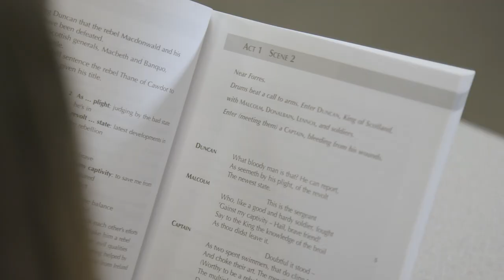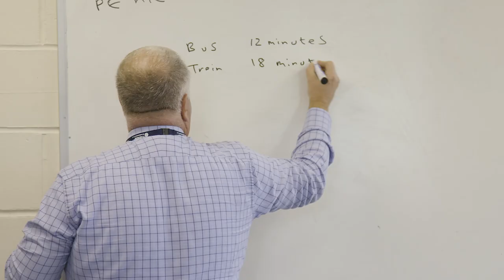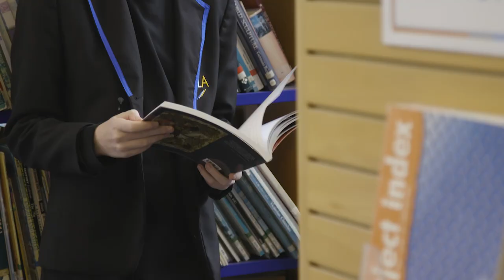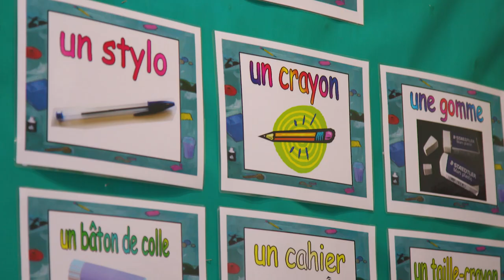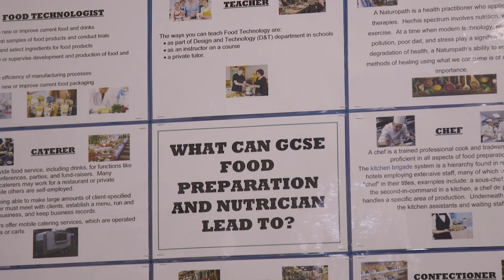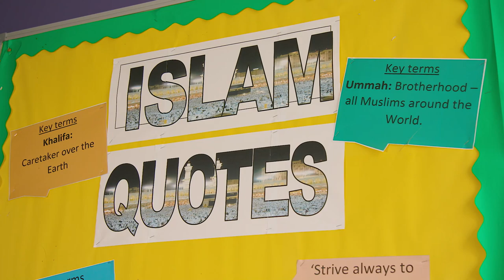Heath Lane School Prospectus 2021-2022